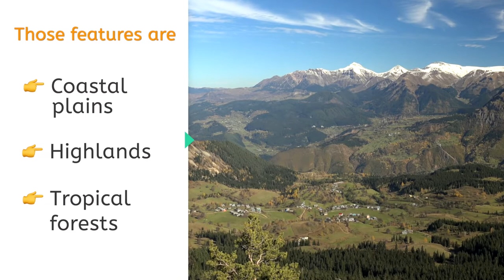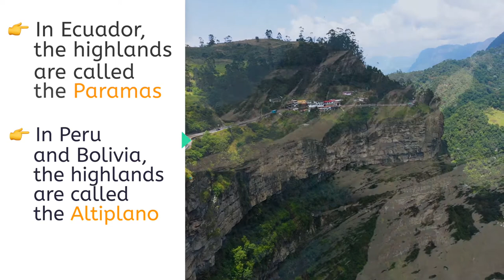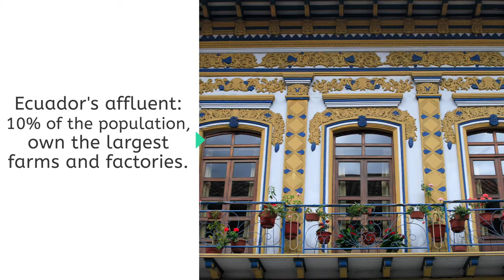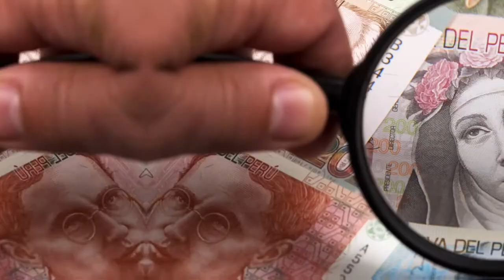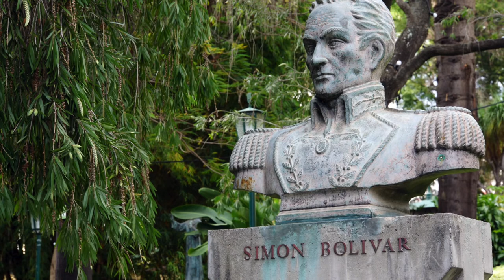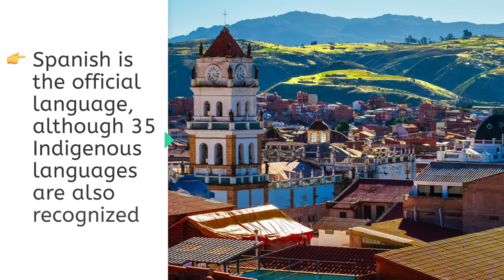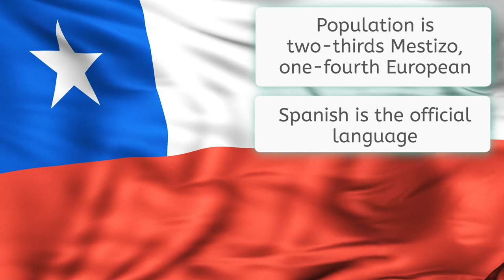Latin America: South America, Andean Countries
Let's learn about countries near the Andes Mountains!